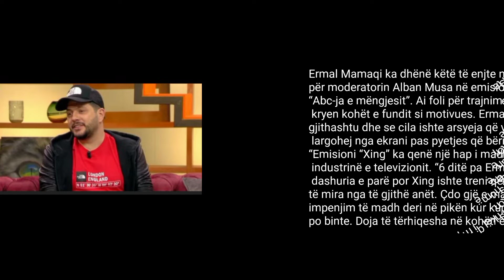Ermal Mamaqi tregon arsyen se pse u largua nga ekrani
Ai foli për trajnimet që po kryen kohët e fundit si motivues. Ermali tregoi gjithashtu dhe se cila ishte arsyeja që vendosi të largohej nga ekrani pas pyetjes që bëri moderatori.
“Emisioni “Xing” ka qenë një hap i madh që bëra në industrinë e televizionit. “6 ditë pa Ermalin” ka qenë dashuria e parë por Xing ishte treni që më solli shumë të mira nga të gjithë anët. Çdo gjë e madhe kërkon impenjim të madh deri në pikën kur kuptova që shkëlqimi po binte. Doja të tërhiqesha në kohën e duhur.